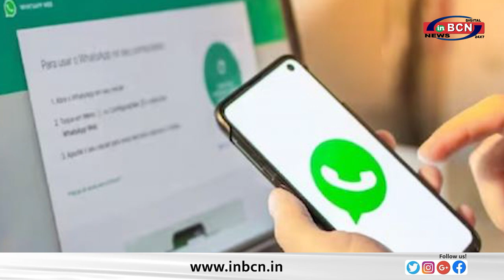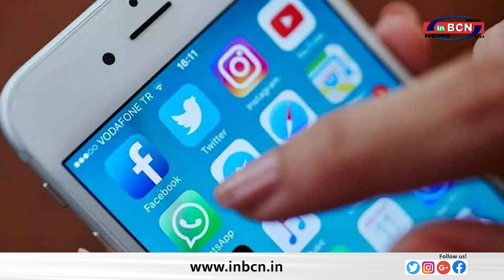Business News .......INBCN NEWS